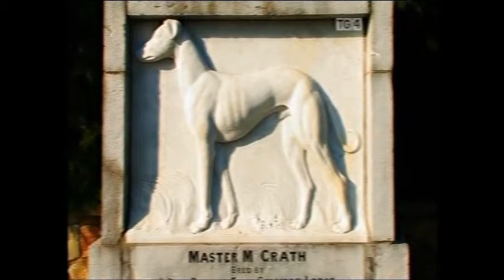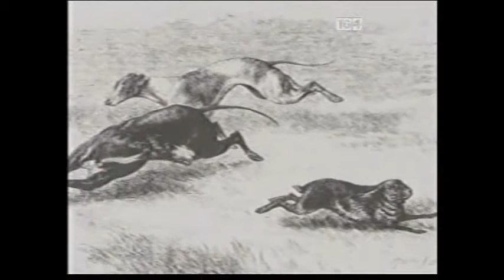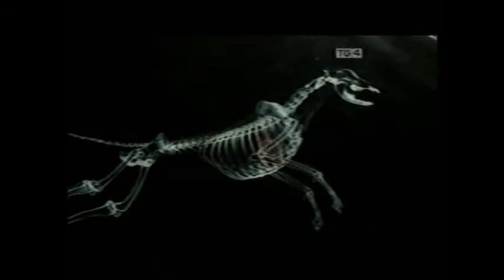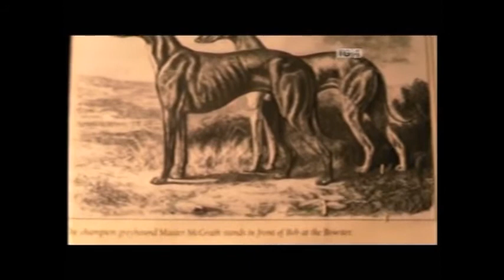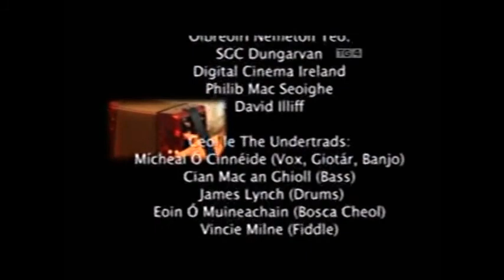Master McGrath - the Greyhound Champ 1866